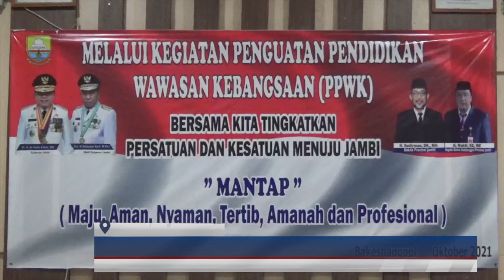(28/10/2021) BAKESBANGPOL PROVINSI JAMBI GELAR RAKOR PENGUATAN PENDIDIKAN WAWASAN KEBANGSAAN